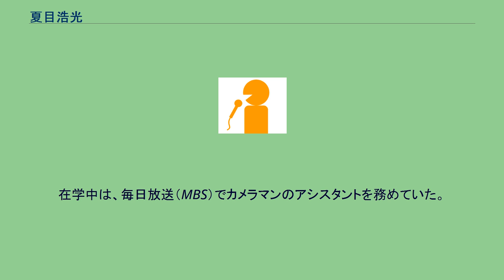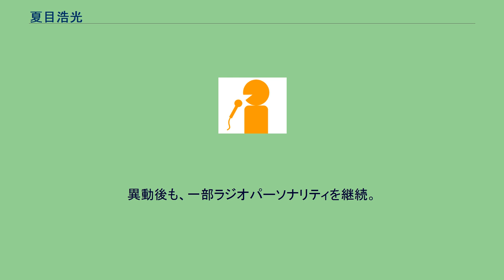夏目浩光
夏目 浩光（なつめ ひろみつ 、1967年1月15日 - ）は、青森放送（RAB）のラジオパーソナリティ、ラジオディレクター、元アナウンサー。
別名は「ガチョウ兄さん」「横丁太郎」。
愛知県立豊橋東高等学校卒業後、大阪芸術大学に入学。
在学中は、毎日放送（MBS）でカメラマンのアシスタントを務めていた。
1990年の卒業後、青森放送にアナウンサーとして入社（同期に中野陽子、原田賀子）。
以来、ニュース・スポーツ実況・情報番組リポーターのほかラジオパーソナリティとしても活動。
『金曜ワラッター!』パーソナリティを担当していた頃、橋本康成の思いつきで、「夏目浩光芸名決定ショー」を行う事になってしまい、リスナーや夏目夫人の投票の結果、「ガチョウ兄さん」の芸名が決定。
以来、この名義で出演した。
2009年4月より、アナウンサーからラジオディレクターへ異動した。
異動後も、一部ラジオパーソナリティを継続。
また、フリーアナウンサーの横田光幸（2003年から2016年までRABと同じ在青民放他局・青森テレビ→RABと同じNNN・NNS系列・テレビ信州の両アナウンサー）とテレビ新潟アナウンサーの斎藤久美子（2013年以降、RABと同じNNN・NNS系列）の2人は同じ高校の後輩にあたる。